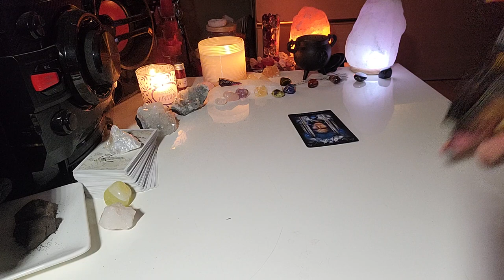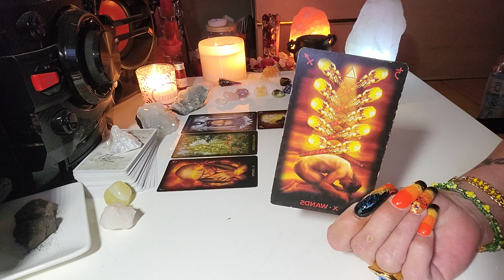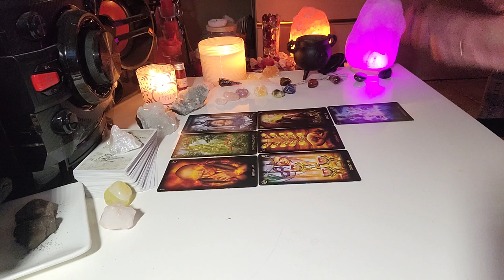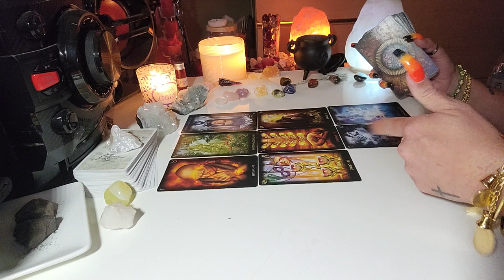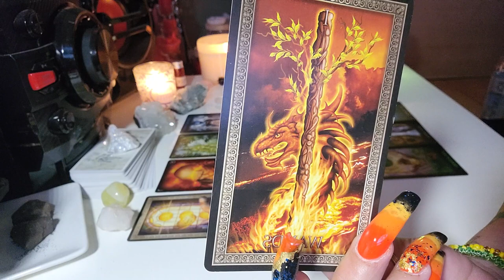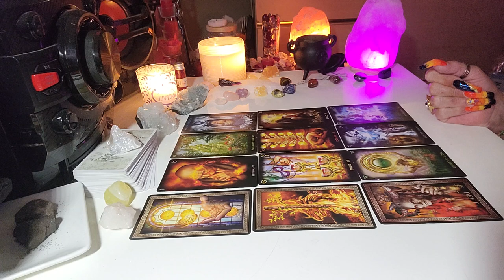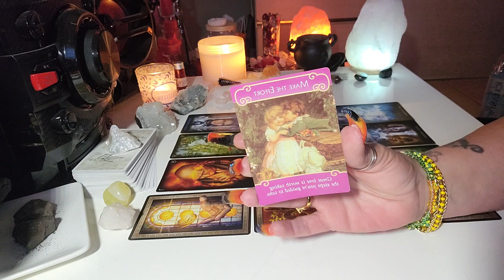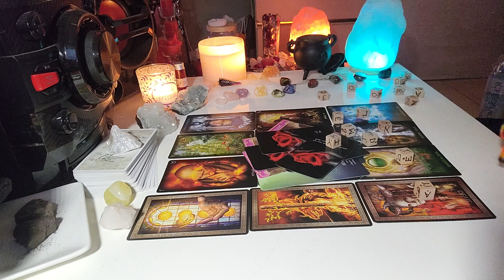Sagittarius ♐ You Might Not Even Know WTF Is Happening To You!!! 07.09.21